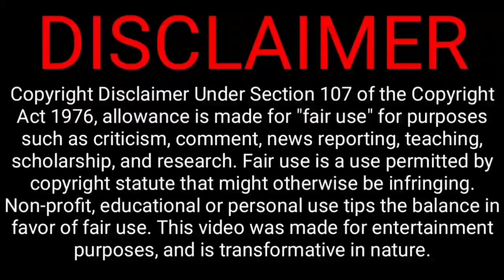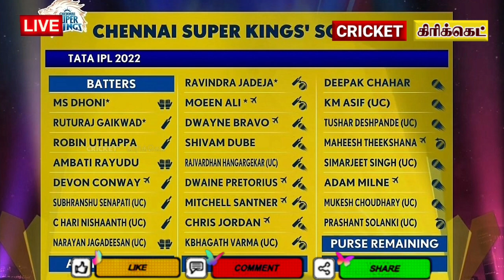Raina sold to csk 5.5 crores, csk fans very happy about this hugh edmedeas | ipl2022 mega auction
This year IPL auction 2020 to all finished in last Sunday in Bengaluru
This moment IPL auctioneer hugh edmedeas he was really shocked about Suresh Raina he was unsold player in this auction
And also all CSK fans very sad now
This moment auctioneer he was picked like a option Raina this was taking fake video for CSK fans now
CHENNAI SUPER KINGS: – Players Bought By CSK: (25 Overall – 8 Overseas) – 87.05 Cr / 2.95 Cr remaining

Retained: Ravindra Jadeja (16 Cr) / MS Dhoni (12 Cr) / Moeen Ali (8) / Ruturaj Gaikwad (6 Cr)

CSK New Buys on Sunday:
Shivam Dube – 4 Cr
Maheesh Theekshana – 70 L
Rajvardhan Hangargekar – 1.5 Cr
Simarjeet Singh – 20 L
Devon Conway – 1 Cr
Dwaine Pretorious – 50 L
Mitchell Santner – 1.9 Cr
Adam Milne – 1.9 Cr
Subhranshu Senapati – 20 L
Mukesh Choudhary – 20 L
Prashant Solanki – 1.2 Cr
C Hari Nishanth – 20 L
Narayan Jagadeesan – 20 L
Chris Jordan – 3.6 Cr
k Bhagath Varma – 20 L

CSK New Buys on Saturday:
Robin Uthappa – 2 Cr
Dwayne Bravo – 4.4 Cr
Ambati Rayudu – 6.75 Cr
Deepak Chahar – 14 Cr
KM Asif – 20 L
Tushar Deshpande – 20 L

MI
RCB
PKBS
KKR
SRH
RR
DC
IPL 2022

@CRICKETகிரிக்கெட்க்